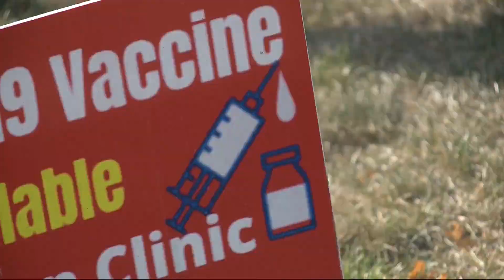Victim identified in fatal Monday evening crash on Des Moines’ east side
Des Moines police identified the teenager killed in a multi-vehicle crash on Monday evening. Christopher Paul Griffiths was killed in the four-car crash.